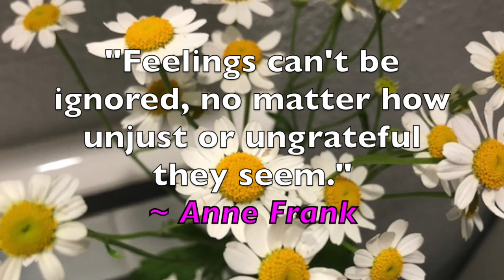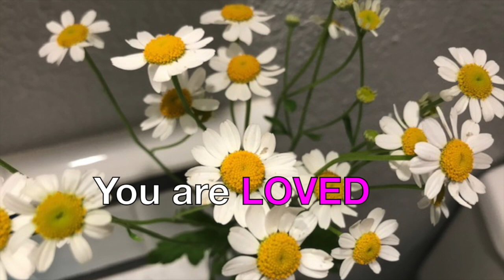NARCISSISTIC ABUSE: How Do We Get Back to Emotional Regulation?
The more I learn about narcissism and narcissistic abuse, the more I realize how much my experience of being emotionally and psychologically abused in that relationship (and really all through my childhood as well) has affected me, and how many others are out there who’re in the same place. We’re all looking for answers.

Let me just say that the most important thing to begin healing is to isolate yourself from the abuser. You will need to be out of the relationship in order to heal from it. The narcissistic or toxic person’s influence will hinder you if they’re still in your life. If you’re currently suffering emotional abuse from a toxic person, please know that you’re not alone. You will need support and guidance to begin healing from the extensive emotional and psychological damage that has been done to you. Seek support in many ways.

Due to the emotional havoc the narcissist causes to our mind, we become easily brainwashed or programmed to their reality. We simply become addicted to the stages of abuse; with the great love infiltrating only as necessary to keep us hooked. The insanity of living in the reality of the narcissist will cause extreme emotional dysregulation, we will begin doubting ourselves and our own reality. These are not just words, my friends. If you’re anything like me, a sensitive, compassionate person; and you suffered emotional and psychological abuse from a narcissist or other toxic person at any time in your life, you have then suffered ongoing trauma. Your emotions will easily overwhelm you.

Please take this seriously: When you’ve grown up in adverse childhood environments, if you’ve felt trapped in an abusive relationship where you were tortured emotionally, you will have been in survival mode of fight / flight / fright / freeze / fade. When you feel stuck in an invisible torture chamber, where you have been reduced to being in a child-like state, where you can’t escape . . . then you most probably could be suffering from symptoms of CPTSD/R – Chronic Post Traumatic Stress Disorder or Response – this is a direct response to what you went through. This is what all of the mental health professionals have been talking about on YouTube and tv.

Not to minimize what’s going on in the world right now, but to bring this subject into today’s thinking . . . NARCISSISM is its own pandemic that we’ve been concerned with now for years. Those of us who have been in a relationship with a narcissist, and we quite possibly grew up with a narcissistic parent, will be having challenges regulating our emotions. It’s almost as if that experience, and what it did to our brain functioning, has thrown us back into an emotional immaturity, where we just can’t trust our own intuition. Now, that’s an interesting outcome I didn’t realize until recently. My INTUITION had been messed up.

I’ve doubted my gut instinct since getting away from that narc. The reason for all this doubting ourselves is directly connected to the emotional and psychological abuse we endured.  Chances are you also suffer from emotional flashbacks, like me. It happens all day long, although this experience has eased up a bit in the months post-narc.

So, what do we need to do to get back our emotional regulation / our emotional maturity – what we used to know about trusting our intuition / our gut response, so that we can feel more emotionally literate?

Learn to Identify the Types of Triggers that lead to Flashbacks.
Cultivate Friendships / Therapeutic Intervention / Support
Listen to your Body
Learn to Trust Communication
Re-Kindling your own Intuition
Figure out what the Flashbacks are all About
Be Patient with the Recovery Process

Be patient and kind to yourself. Know that it took time for someone to manipulate your mind, cause emotional and psychological damage to you to the point that you doubted your own intuition and ability to manage your emotions. It will take time and devotion to not only undo what’s been done, but to emerge a stronger more emotionally regulated individual.

Beautiful Daisies from my bathroom.